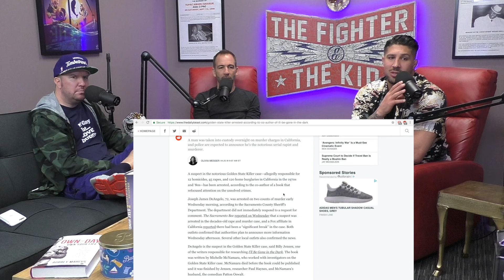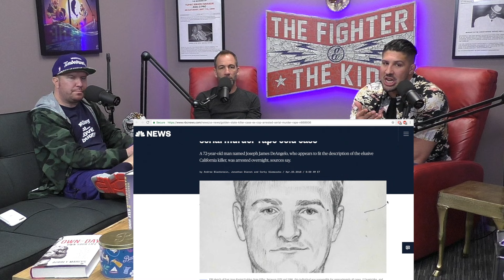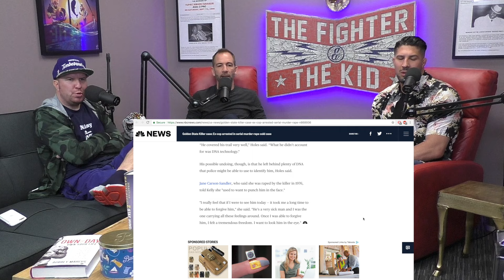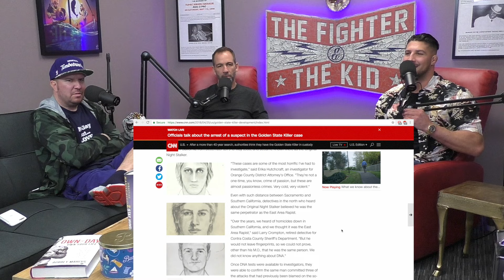The Fighter and The Kid - Episode 355: Nick Swardson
Nick Swardson joins Brendan and Bryan in studio for Episode 355 of The Fighter and The Kid. They talk about Nick's upcoming tour, blaming bad jokes on turkeys, tell stories about Adam Sandler and David Spade, and much more!